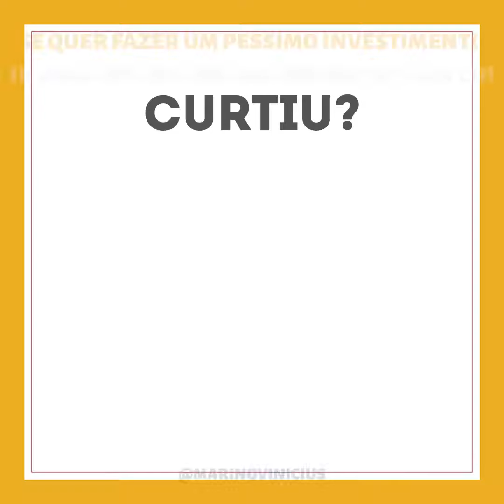Parece contra intuitivo, mas não é... | Rota da Riqueza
Parece contra intuitivo, mas não é...

Vamos trafegar juntos por essa Rota até a Riqueza, fazendo a melhor tradução do financês ao português!